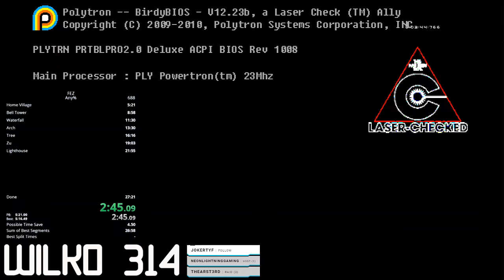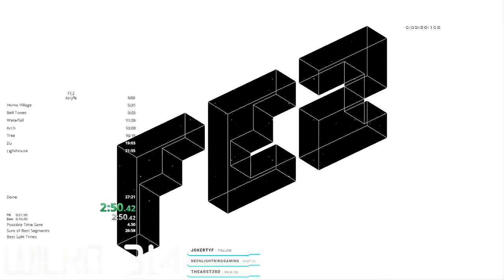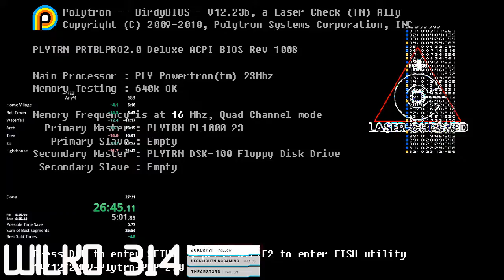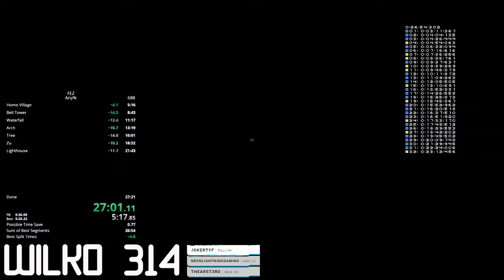FEZ - Any% in 27:01 IGT (Former PB)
ok run, wr soon ig